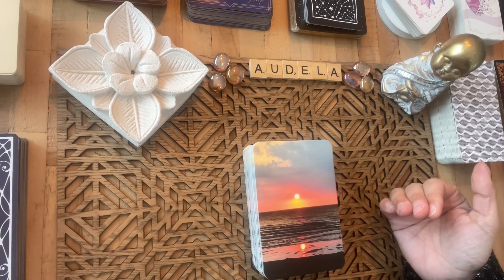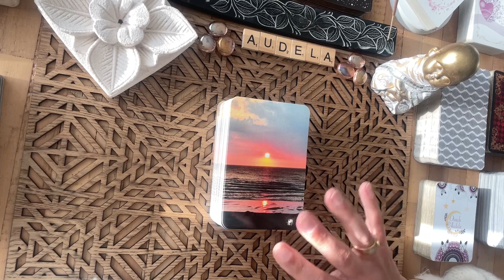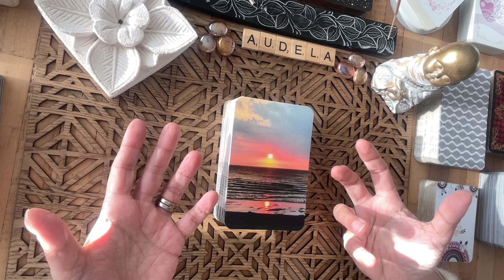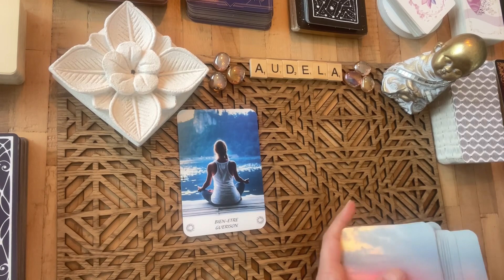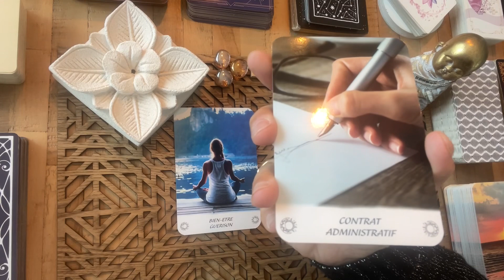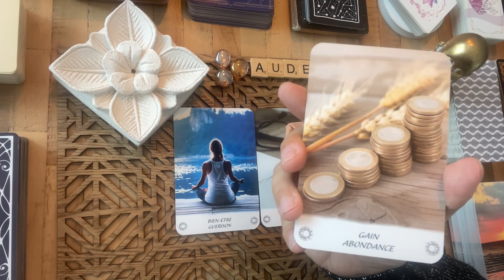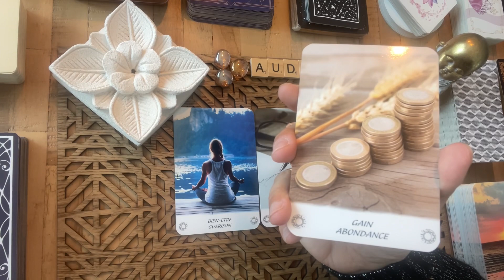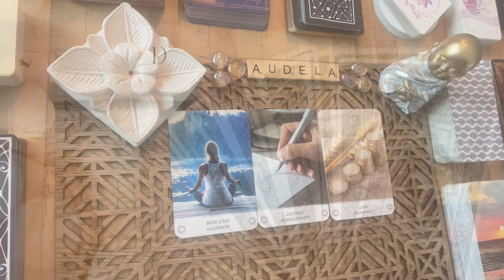DEVELOPPE TON INTUITION AVEC L'ATELIER DU SAMEDI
Bienvenue aussi, chers amis, dans ce nouveau concept : l'atelier du samedi, suite à une idée qui m'est venue afin de vous aider vous même à développer votre intuition à partir des cartes.
J'espère que cet atelier vous aidera dans votre connexion à vous même.
Je vais essayer de vous poster deux ateliers par mois, que je corrigerai moi même dans les commentaires pour celles et ceux qui le désirent.
Je vous souhaite une belle expérience...

💟  Consultations privées.